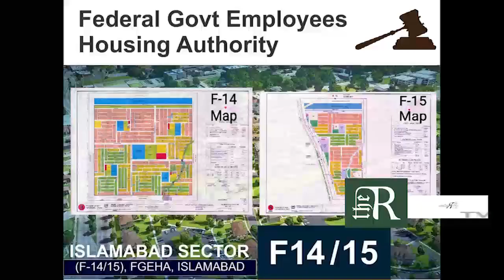F14 Case FGEHF Future after High Court Decision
IMAGE CREDIT- Nadeem Qaiser